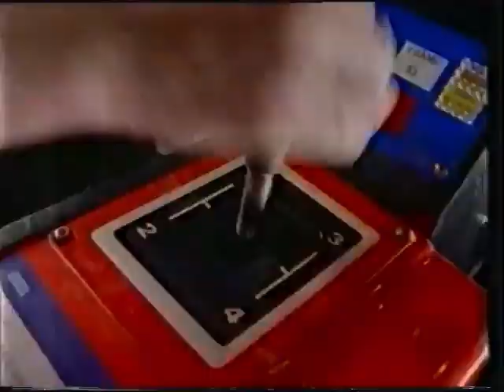18 Carat Affair - Daytona Speed (Music Video)